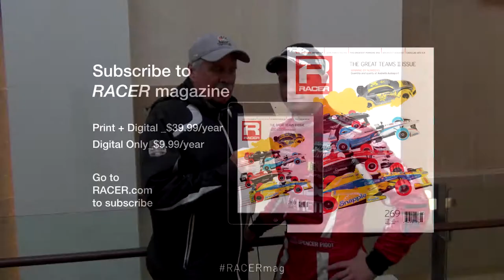RACER Spencer Pigot Wins Toronto Indy Lights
The RACER Channel's Robin Miller interviews dominant Indy Lights Toronto driver Spencer Pigot after the American out-classed the field.